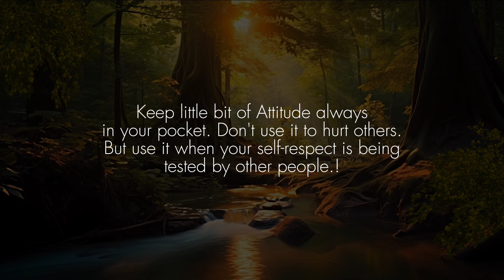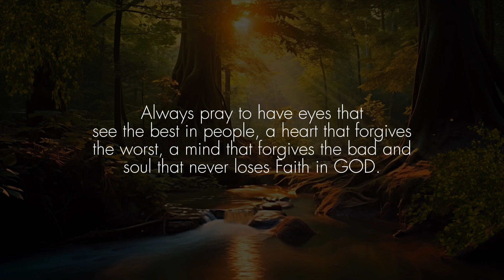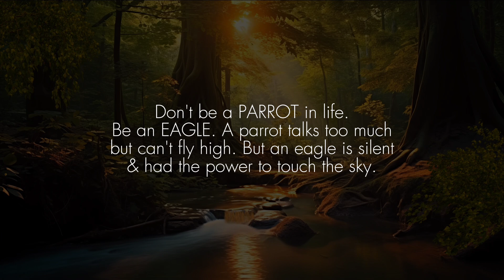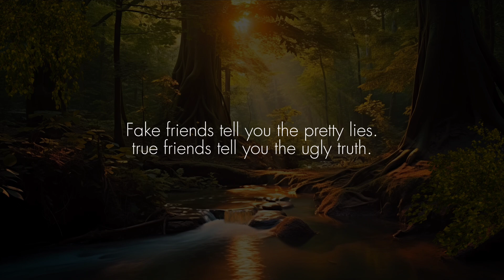When A Woman Desires A Man Deeply, She Will Let Him Show Her His.. | Psychology Facts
When a woman desires a man deeply, she will let him show her his.. | Psychology Facs

Human psychology is an interesting field that explores the complexities of the human mind and behavior.
In this video, we will dive into the world of human psychology and discover some interesting facts about how our brains work, what motivates us, and how we interact with the world around us. Join us as we take a closer look at the fascinating world of human psychology.

The woman who secretly likes you, has three signs
signs someone is thinking about you
two sure signs someone is thinking about you
psychology facts
psychology today
psychology about love
psychology about attraction
psychological facts about boys in love
psychological facts shorts
psychological facts on crush
psychological facts on human behaviour
motivational quotes
psychology_quotes
psychology quotes
fact dime
African proverbs
twin flame dating someone else
constantly thinking about someone
signs you met your soulmate
why younger woman likes older man
women psychology in love
how to know if she loves you
how to know if she really loves you
how to know if your girlfriend really loves you
how to know she loves you
how to know someone loves you
how to know that a girl loves you
how to say goodbye to someone you love

life lessons
improvement pill
lessons in life
rewirs
Rewirs
how to be a high value man
self improvement
self development
high value male
seraphic souls
thinkus
mindset quotes
behavior psychology
body language
psych ignition
psychological facts about love
psychological tricks
quotes
understanding human behavior
dark psychology and manipulation
high value woman mindset
leo tarot
sadia psychology
how to act when you see an attractive person
how to attract people to you
jordan peterson lessons
manmindset
all signs tarot
how to know if a woman likes me
men and women quotes
wise proverbs
sayings about women
quotes about men and women
quotes woman
quotes for women
love quotes
quotes about women
pretty woman quotes
beautiful woman quotes
women quotes
deep quotes
greatest quotes
woman quotes
philoshophy quotes
inspirational quotes
aquarius tarot
aquarius
all signs tarot
love tarot
psycho facts
top secret
jordan peterson women
jordan peterson dating
how to know if a girl likes you
jordan peterson on women
let her cry for she's a lady
younger women older men